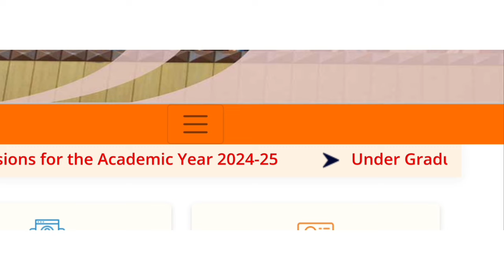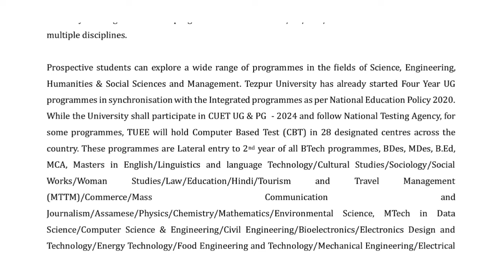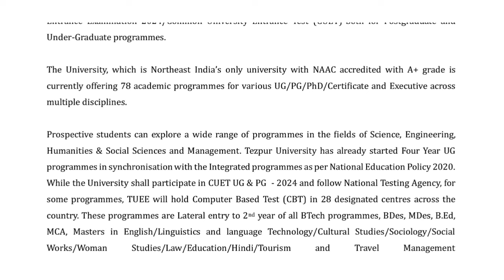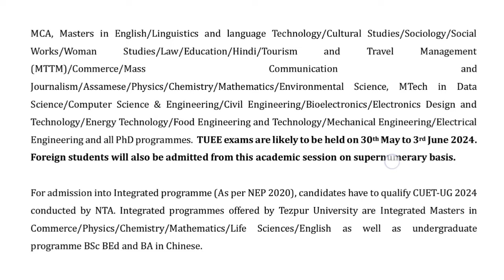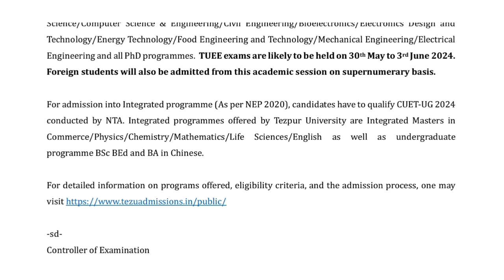Tezpur University Entrance Exam 2024-25 Admission🔥 Full Details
Tezpur University Entrance Exam 2024-25 Admission, TUEE 2024-25 ,